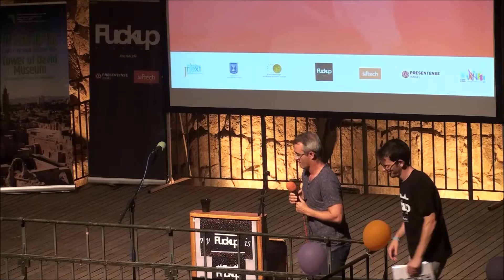Fuckup Nights Jerusalem Vol.13 - Eshkol Nevo